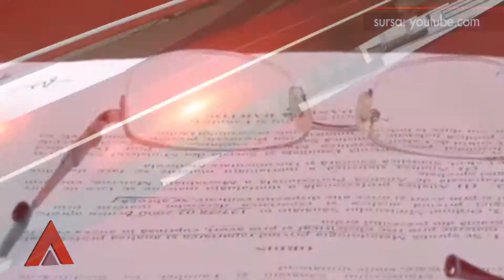Stiri Mediafax 26 Octombrie - Medalie de aur la INVICTUS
Știrile orei 12: Militarii români care participă la Jocurile Invictus de la Sydney au obținut două medalii de aur, individual si echipe, la tir cu arcul olimpic. Jocurile au loc până mâine, iar România e reprezentată de 15 militari.